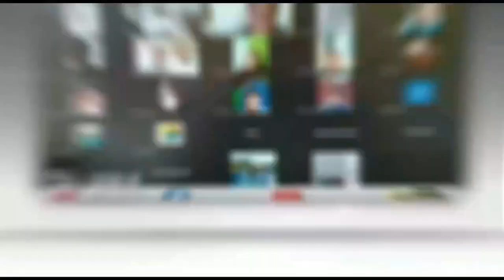Ditangkap Warga, Duo Jambret Nyaris Tewas Dibakar Massa di Palembang